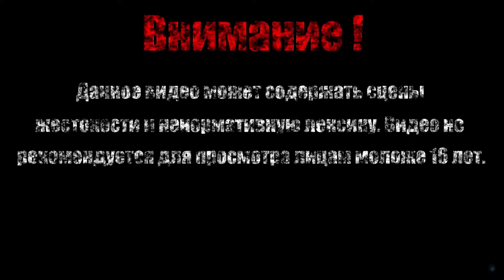ЕРЕТИЧКА-ПОДЖИГАТЕЛЬНИЦА【Momodora: Reverie Under the Moonlight】#4